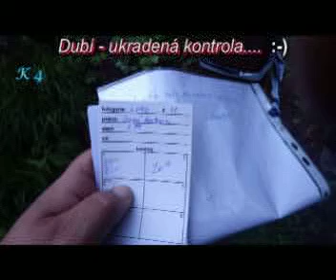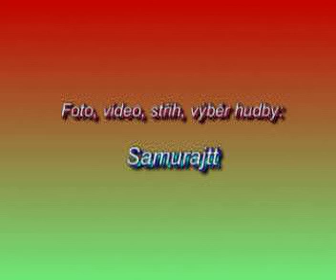Krušnohorský DT Osek u Duchcova 11 ročník 24 27 4 2014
Video a foto prezentace s hudebním doprovodem.
 Závod v dogtrekkingu nádhernou přírodou Krušných hor.